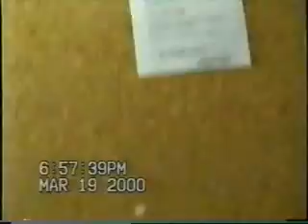Game Night Question Time Part 1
Back in college Friday night game night was a weekly tradition.  We didn't play games every day though, sometimes we sat around talking.  Sometimes, like this night, we asked questions.